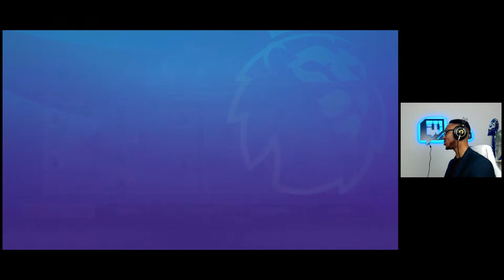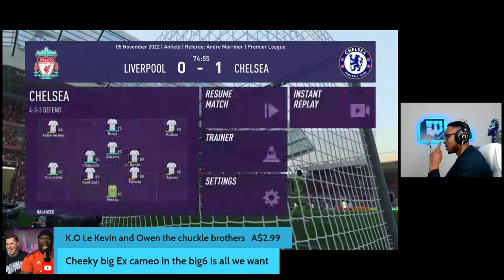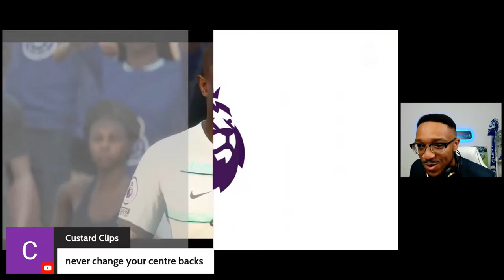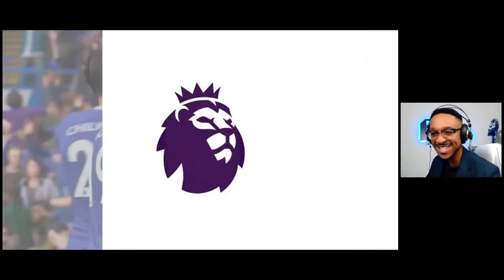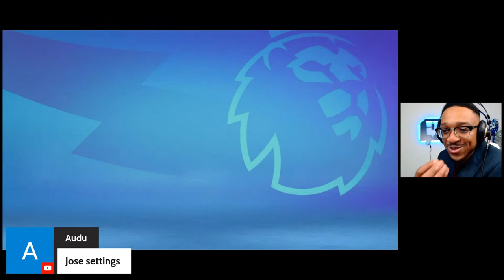MAH LIVE: I AM JOSE MOURINHO, TACTICAL MASTERCLASS! FIFA 23 CAREER MODE MAKE CHELSEA GREAT AGAIN EP5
Follow my new twitter account called ‘mahALERTS’ to never miss a piece of content I’m involved in. From uploads on YouTube to Twitch streams. As well as any collaborations or TV/Radio appearances. The bell notifications don’t always work on these platforms so here’s a bell that does on Twitter

Join MAH discord server where discuss Chelsea, other Football teams, the latest news, F1 & more

Logo artwork in banner: GeoffreyDrawsGXNG!